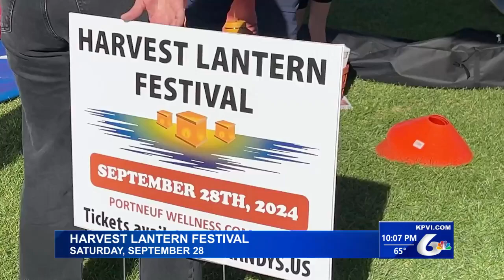Harvest Lantern Festival Returning to the Portneuf Wellness Complex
The Harvest Lantern Festival is returning to the Portneuf Wellness Complex a week from Saturday.